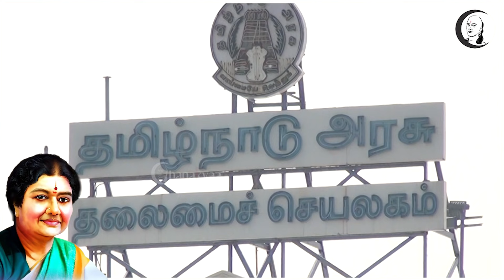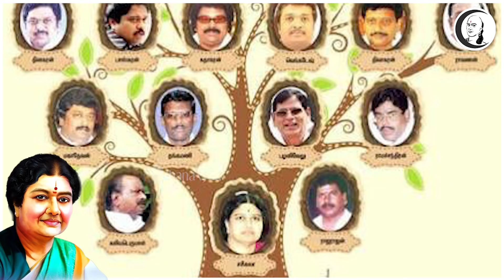சசிகலாவின் அரசியல் ஆட்டம்..!